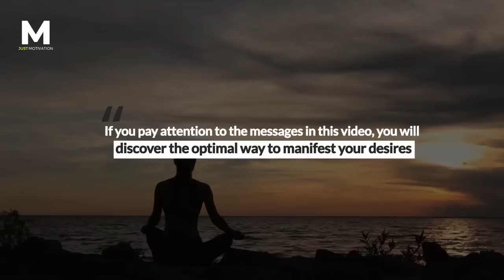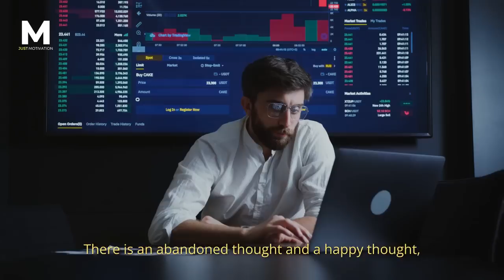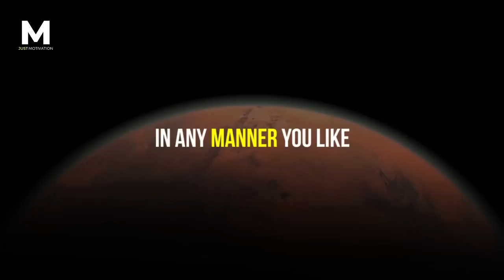Louise Hay - DO NOT MISS THIS! Practice This Breathing Technique and Get Rich Quick!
According to Louise Hay, daily meditation sends the message that you don't have to go through life anxious and uptight. Relaxation is vitally necessary for tapping into one's inner strength. It takes only a few minutes per day to allow the body and mind to release tension and relax. You can strengthen your affirmation by creating a clear, positive image through imagery. Joan Bohr's mind in the body, mending the mind is an easy-to-understand book on meditation.

We must engage in visualisations that are subconsciously less offensive to us. When you criticise yourself, you diminish your ability to create. Tell yourself you are fantastic. Be there for yourself the next time you attempt something new, different, or that you are still learning. By the time you have completed this task six times, you will be an expert.

Loving yourself entails providing for yourself. Reach out to friends and accept their assistance. In every city, support groups are available. There are 12 Step programmes for virtually any issue. If you cannot find what you are looking for, you may create your own group. It is not as frightening as you may believe.